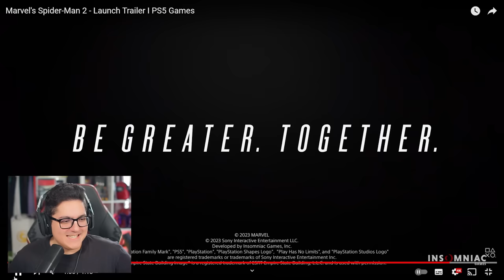Marvel's Spider-Man 2 - OFFICIAL LAUNCH TRAILER REACTION!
Marvel's Spider-Man 2 - OFFICIAL LAUNCH TRAILER REACTION! Insomniac Games has released the launch trailer for Spider-Man 2 online today and it gives us some last reveals before the game is out in 5 DAYS! Here is my reaction.

Launching Fall 2023, Marvel’s Spider-Man 2 is the next game in PlayStation’s critically acclaimed Marvel’s Spider-Man franchise. Developed for the PlayStation®5 console in collaboration with PlayStation and Marvel Games.

There are many Marvel's Spider-Man 2 Videos on the Caboose YouTube channel. I am covering everything leading up to this games release including: Easter Eggs and Things YOU MISSED for Marvel's Spider-Man 2, Gameplay Trailer Reactions for Marvel's Spider-Man 2, All Confirmed Villains so far in Marvel's Spider-Man 2, The Story of Marvel's Spider-Man 2, Speculation and Theories for Marvel's Spider-Man 2, Who is Venom in Marvel's Spider-Man 2, alternate suits in Marvel's Spider-Man 2, the Symbiote abilities for Peter Parker and the Blue Bioelectric abilities for Miles Morales in Spider-Man 2 and SO Much More!